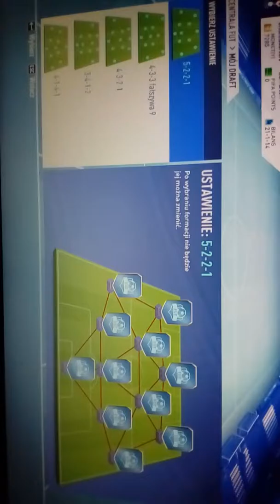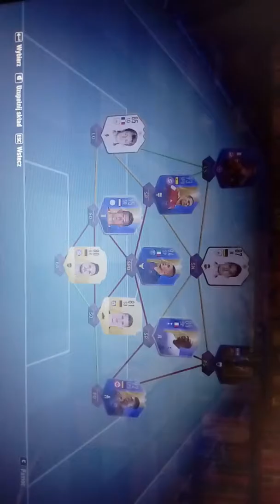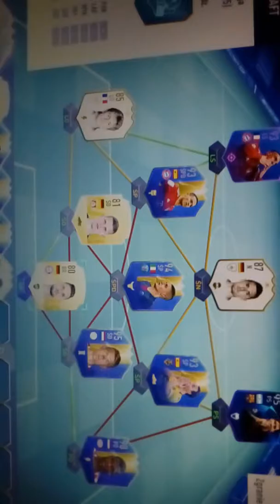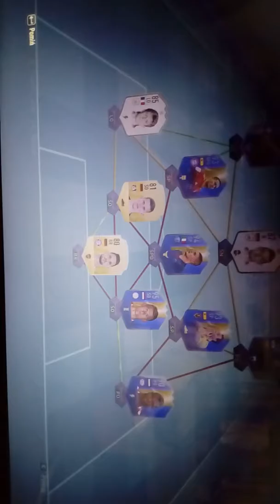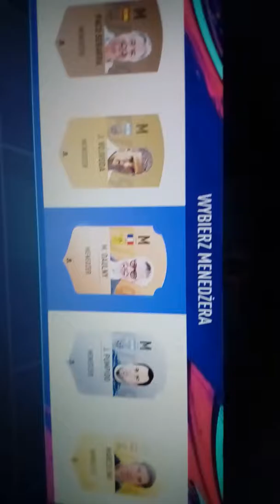Ultimate Team (8)- paki i draft.